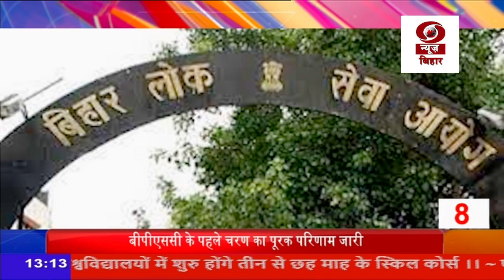तीन मिनट में दस ख़बरें...